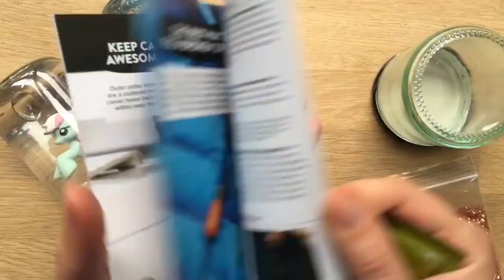5 DIY Christmas Games, Toys & Fidget Toys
5 great Christmas Games and Toys to make this Christmas! Super fun Christmas Crafting. DIY Christmas Games and Toys CLICK FOR FULL INFO